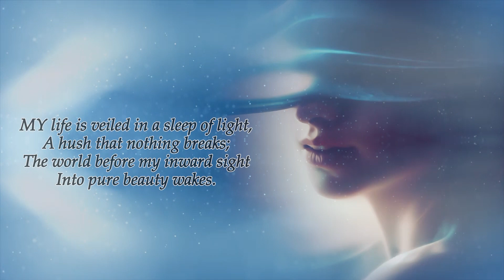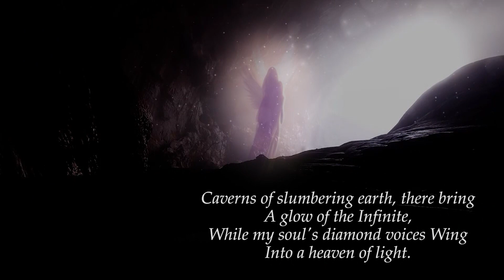Sun Blossoms - Poems of Nirodbaran - Sleep Of Light (Read by Narad)